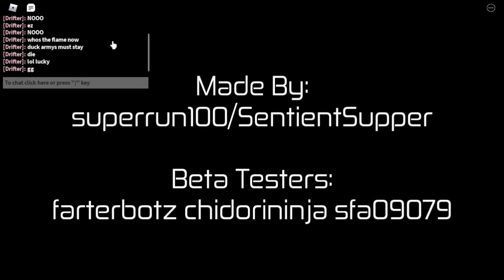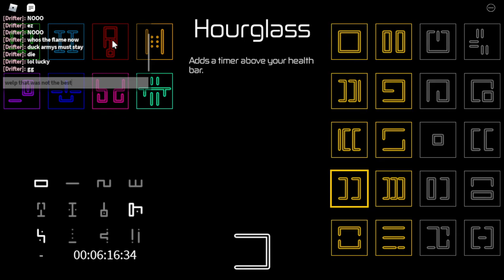[Roblox Hours] Getting Alot Of Ducks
DUCKS ARMY